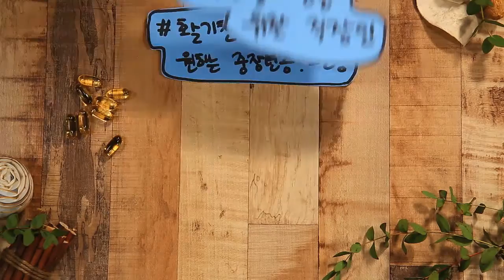[길어야1분] 엔쵸비 오메가3